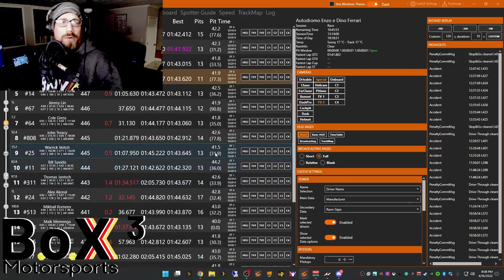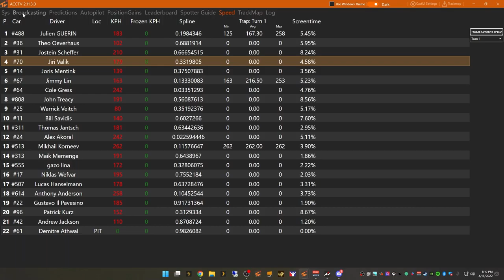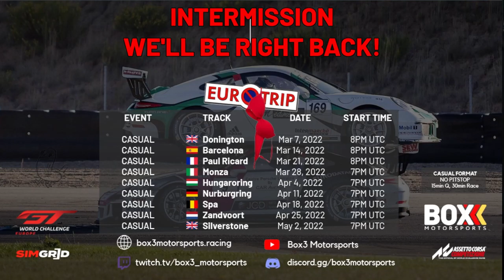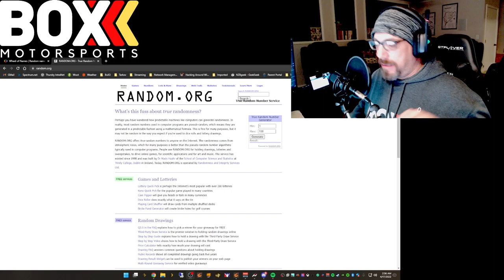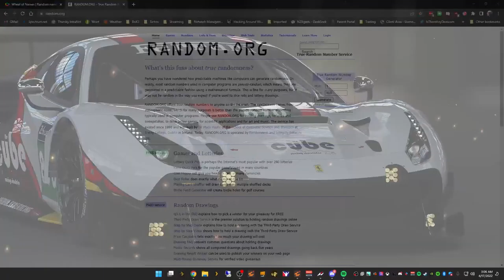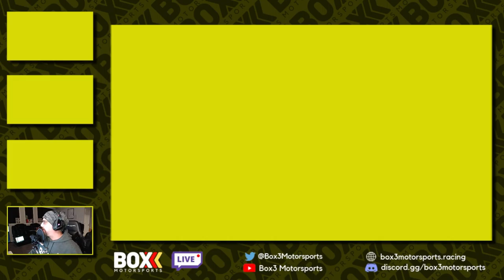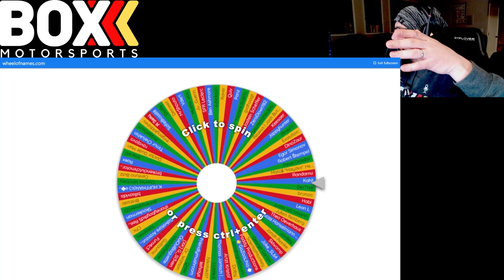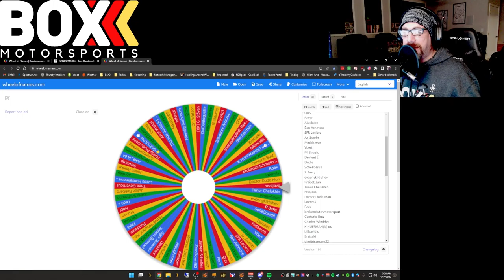BoX3 Motorsports | Imola 24 Hours | Part 2